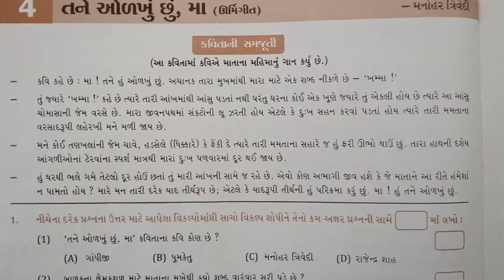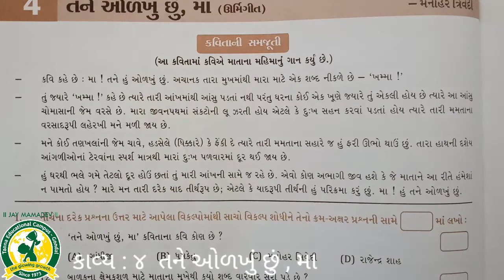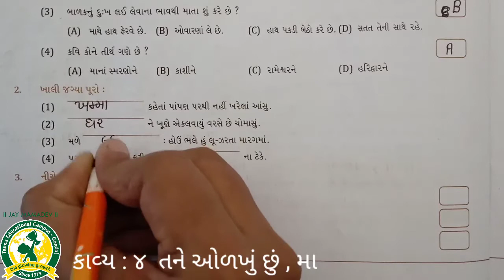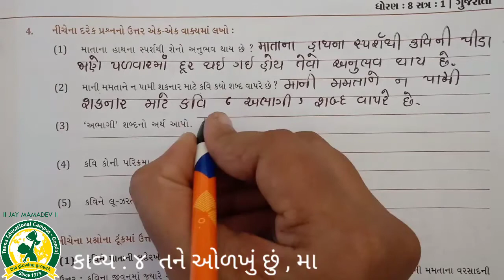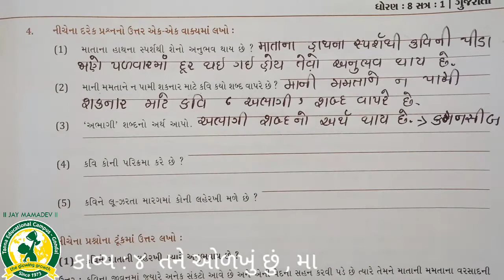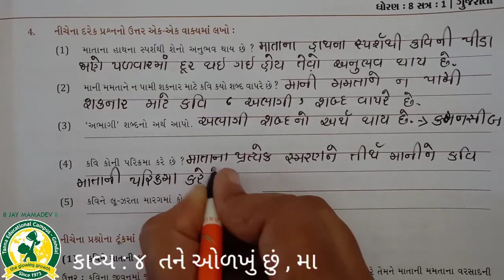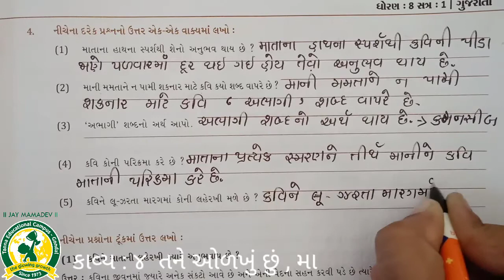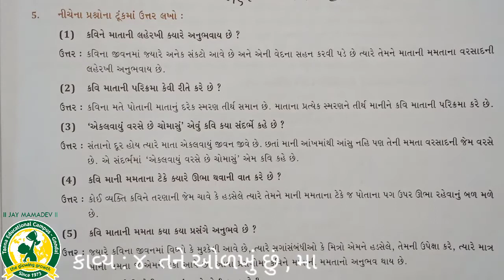ધોરણ - 8 વિષય:- ગુજરાતી કાવ્ય - 4 તને ઓળખું છુ, માં(17- 8- 2020)